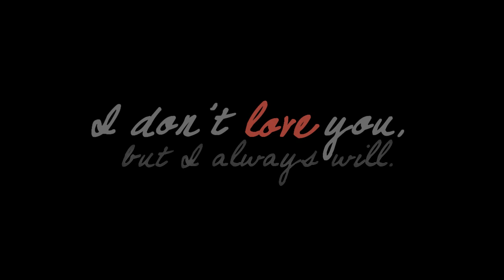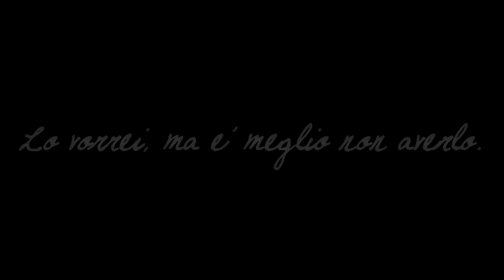stephan & emma || poison and wine.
-video editor: sony vegas 10